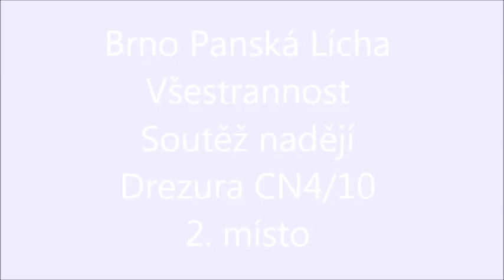Ráďa a A Cruyff - Drezúra CN4/10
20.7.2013 Brno Panská Líchá - Všestrannost
Songs:
One Direction - Best Song Ever
Union J - Carry You